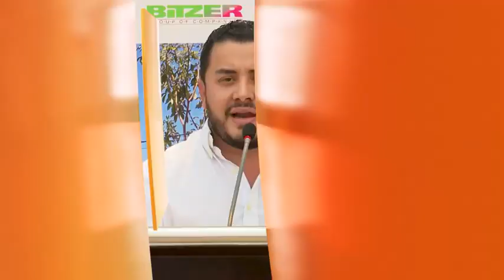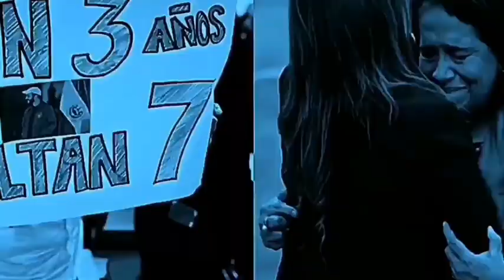¡INCREIBLE! ESTOS SON LOS NUEVOS BUSES DE NAYIB BUKELE SON IMPRESIONANTES